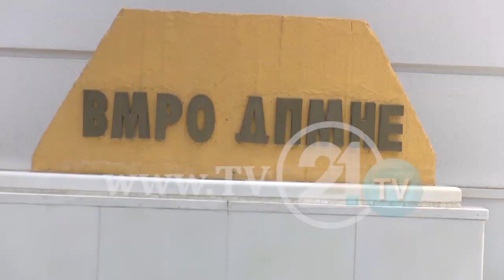ZIADIN SELA MBETET NË QEVERI, KOALICIONI ASH-BESA NUK RREZIKON QEVERINË